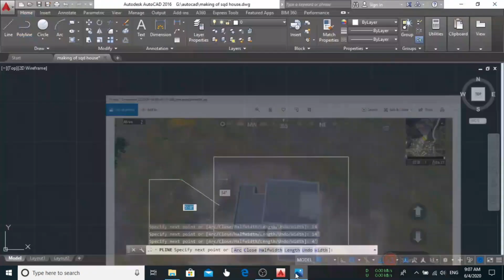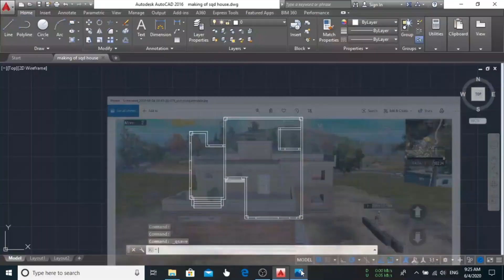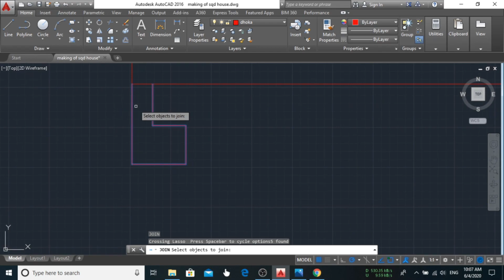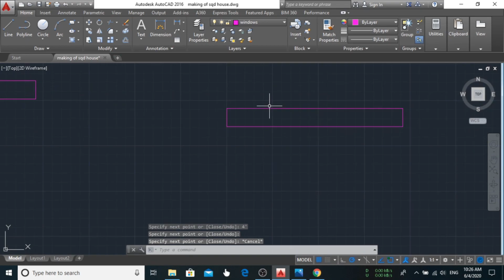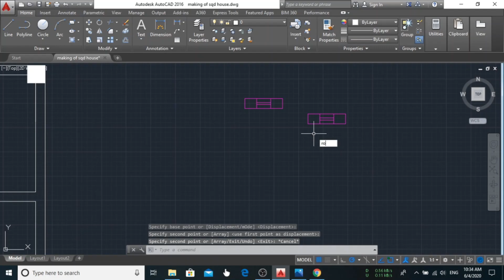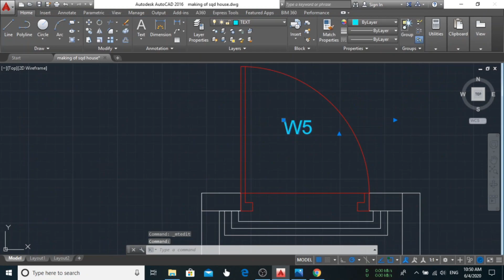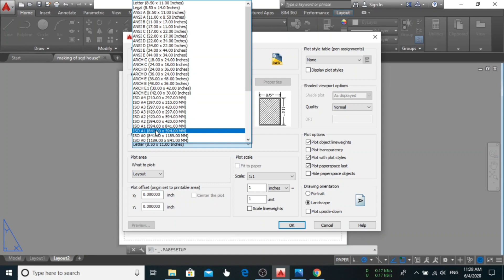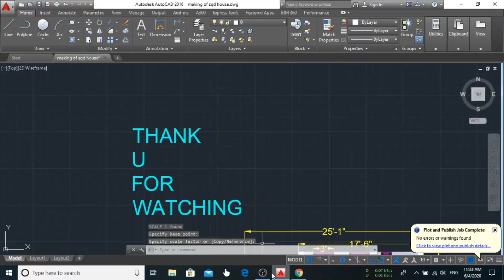Making of Squad House || Ground floor plan in AutoCAD|| ONLY PLAN!!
Hawa video ho hai guys || lockdown effect kaam chiena berojagar ,,..
i will post in 3D very soon and stay tune.